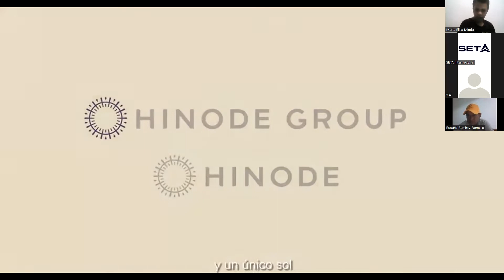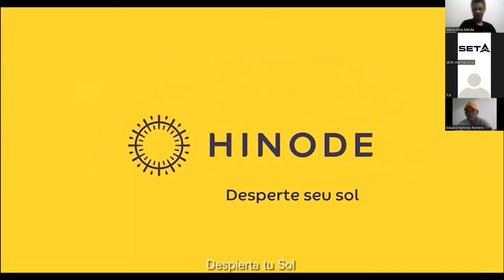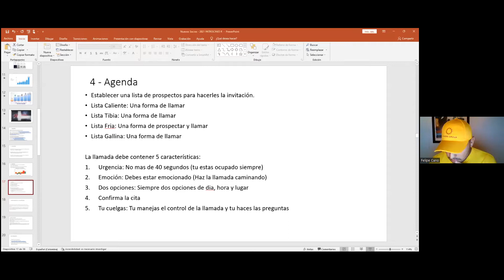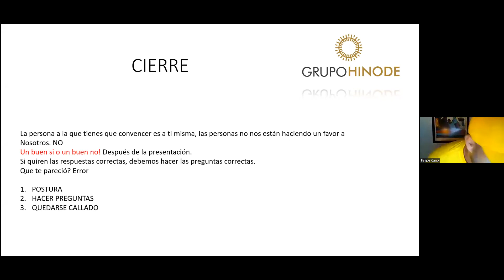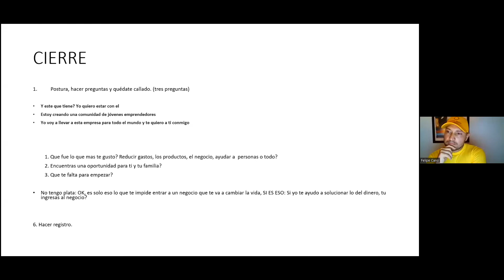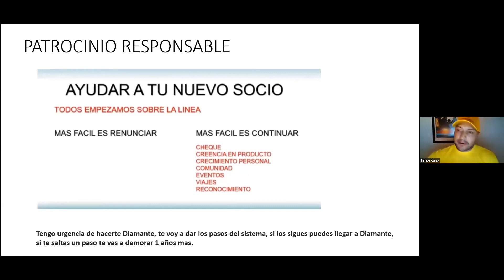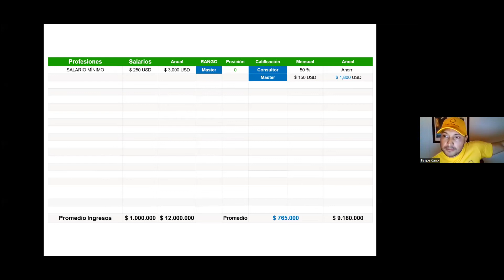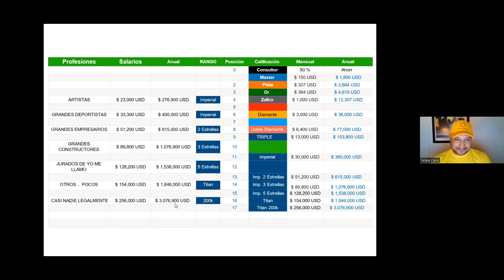Academia SETA 09/05/2022 - Felipe Cano, Diamante Élite